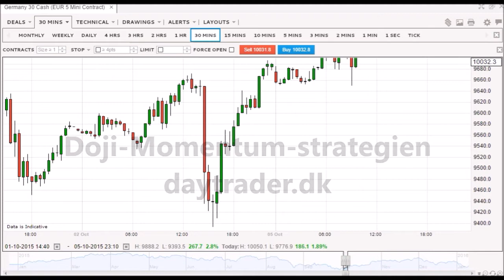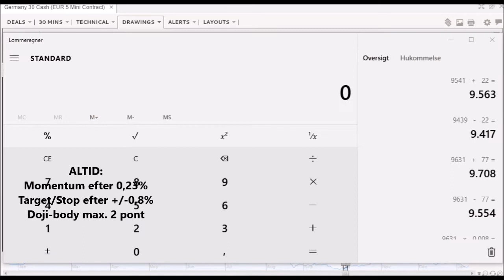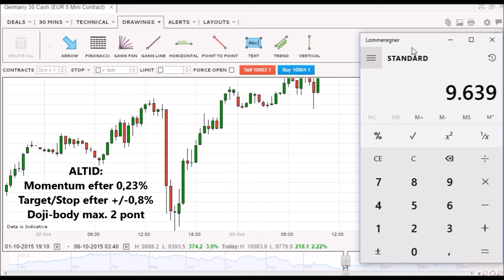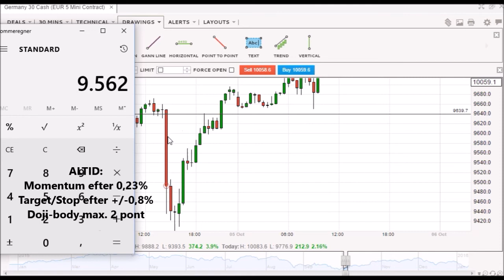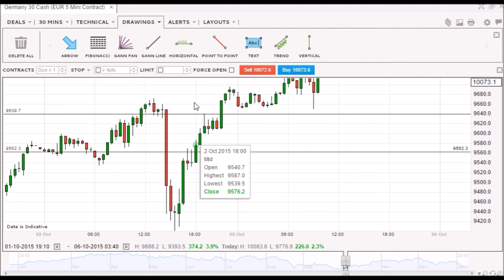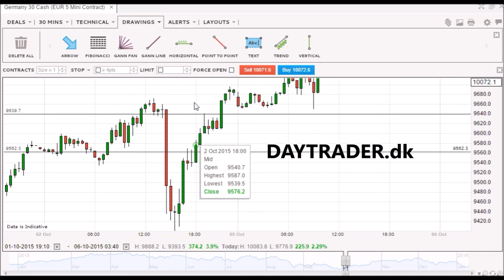Strategi til handel i DAX, dojimomentum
Handelstrategi til handel i det tyske DAX-indeks. Strategien er udgivet af daytrader.dk og kaldes dojimomentum.